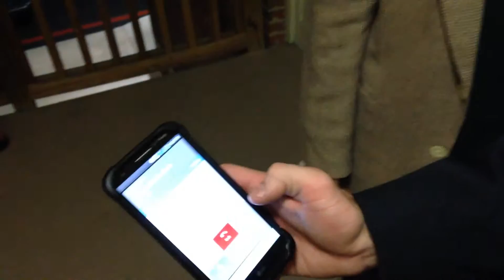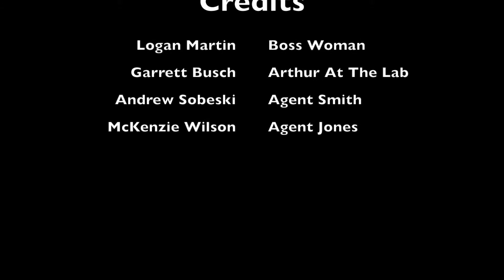NCISCSIFBI: Clemson (20th-21st Cent Lit)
20th-21st Cent Lit final group project by Logan Martin, Garrett Busch, Andrew Sobeski, and McKenzie Wilson.